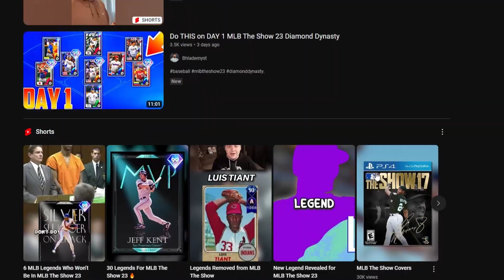Team Affinty Grind Is Finally Over... - No Marketplace MLB The Show 23 NMS Ironman Ep 6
I HAVE FINALLY COMPLETED TEAM AFFINTY! Took way more hours than anticipated and about 4 mini seasons.
Over 150 more packs, BR program completion, and more Ranked Seasons DOMINATION.

RULES:
No using the Market
No Money Spent
Allowed to Buy Packs
3 strikes on a player and they are forever banished
Every loss = 3 total strikes to add to any players
Golden Sombrero = Auto strike
More than 6 earned runs allowed = Auto strike
End of every “season” there is an MVP/ CY Young who go into the series' Hall of Fame
End of every “season” there is an LVP/ Not-Cy Young, Hall of Shame
Co-op must be with someone within ranked difficulty bracket.
Allowed to “sell now” players higher than QS value
Must play a minimum of 1-3 ranked games per week/episode
DON’T ABUSE FREE-PACK METHODS